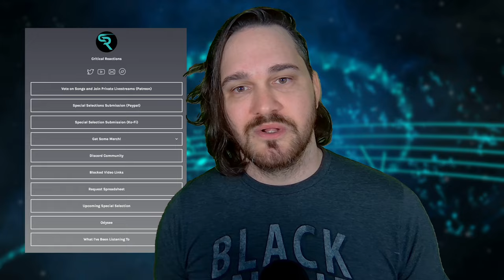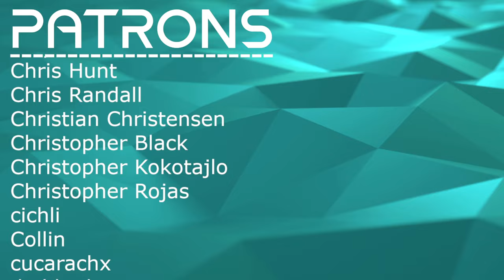EXCELLENT CHARACTERIZATION // Nobuo Uematsu - One Winged Angel (Final Fantasy 7) // Reaction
Bryan reacts to and talks about his thoughts on Final Fantasy VII OST - One-Winged Angel

0:00 Intro
00:45 Reaction
08:35 Analysis - Consecutive Build Ups
15:36 Analysis - Motif Fakeouts
19:29 Analysis - Kind of Lacking Cohesion
25:26 Analysis - Tense, Steady, Power
29:35 Analysis - Vocal Parts On The Playstation?
33:42 Analysis - Lyrical Dive
37:04 Outro